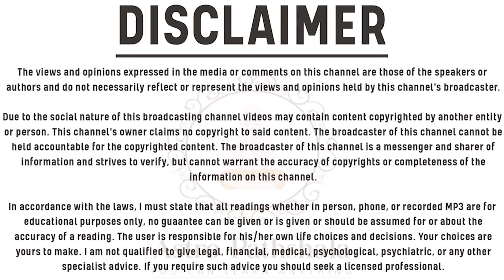शुक्र ग्रह का ऐसा VIDEO आपने अभी तक नहीं देखा होगा Venus in Lal Kitab Lal Kitab remedies of shukra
नमस्ते, आपका स्वागत है Astro Pathshala के यूट्यूब चैनल पर!

इस वीडियो में हम जानेंगे शुक्र ग्रह के बारे में, जो हमारे जीवन में सौंदर्य, प्रेम, वैभव और सुख-समृद्धि का प्रतीक है। शुक्र ग्रह का प्रभाव हमारे जीवन के कई पहलुओं को प्रभावित करता है, खासकर हमारे रिश्ते, वित्त और भौतिक सुख-सुविधाओं को। यदि शुक्र ग्रह अशुभ हो, तो यह वैवाहिक जीवन में तनाव, वित्तीय समस्याएं और शारीरिक समस्याओं का कारण बन सकता है।

इस वीडियो में आप जानेंगे:

शुक्र ग्रह का ज्योतिष में महत्व
शुक्र ग्रह के शुभ और अशुभ प्रभाव
शुक्र ग्रह के लक्षण और संकेत
लाल किताब के अनुसार शुक्र ग्रह के उपाय
शुक्र ग्रह को संतुलित और मजबूत बनाने के उपाय
Astro Pathshala पर हम आपको सरल और प्रभावी उपाय बताएंगे जिससे आप अपने जीवन में सौंदर्य, प्रेम और समृद्धि प्राप्त कर सकें। तो, हमारे साथ जुड़ें और जानें शुक्र ग्रह से संबंधित सभी महत्वपूर्ण जानकारी।

यदि आपको यह वीडियो पसंद आए, तो कृपया लाइक करें, शेयर करें और हमारे चैनल को सब्सक्राइब करें ताकि आपको हमारे आने वाले सभी ज्योतिष संबंधित वीडियो की जानकारी मिल सके।

Astro Pathshala: आपके जीवन में खुशहाली और संतुलन लाने का सरल और विश्वसनीय माध्यम।

धन्यवाद!

We also have videos on Vedic astrology, Ayurvedic astrology, birth chart analysis, and horoscope analysis.🌟 Welcome to our enlightening discussion on Venus in Lal Kitab charts! 🌟

🔎 Curious about the celestial secrets hidden in your Lal Kitab birth chart? 📜 Wondering how Venus, the planet of love, beauty, and harmony, influences your destiny? 🌌 Join our expert astrologers as they decipher the enigmatic role of Venus in Lal Kitab astrology.

💫 In this captivating video, we delve into the unique interpretations and remedies prescribed by Lal Kitab for Venus-related challenges and opportunities. From love life to finances, and everything in between, discover how this benevolent planet shapes your life's journey. 💑💰

⚡ Gain invaluable insights into Venus's placement in different houses, its planetary combinations, and their far-reaching implications. 🏠✨

🔮 Unlock the cosmic code of Venus in Lal Kitab charts to enhance your understanding of self and manifest a fulfilling life. 🗝️🌈

🙏 Don't miss this eye-opening discussion that promises to empower you with the wisdom of ancient Vedic astrology. Hit the play button now and embrace the transformational knowledge! 🎬🌠